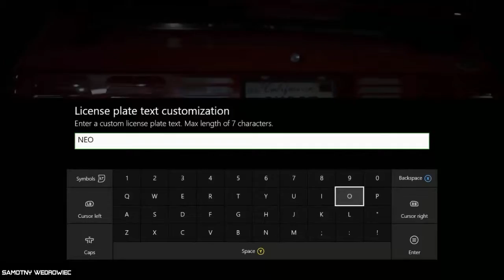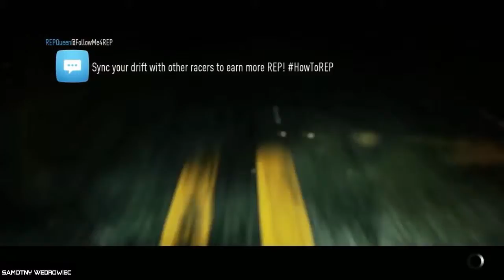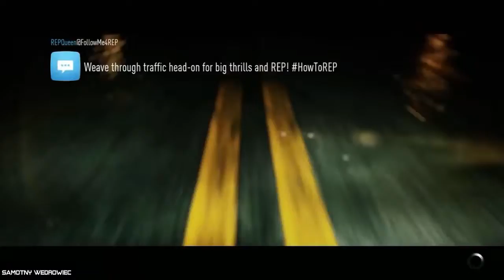NFS 2015 [#1] (+12) Ścigałłka na którą czekałem |samotny wędrowiec| Zagrajmy w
Kolejna odsłona popularnej serii gier wyścigowych, która ukazuje się od 1994 roku. Tytuł stanowi swoisty restart serii, oferując wszystkie te elementy, za które na przestrzeni lat fani pokochali markę tzn. bogate opcje modyfikacji aut, autentyczną miejską kulturę motoryzacyjną i wciągającą fabułę, rozgrywającą się w otwartym nocnym świecie.